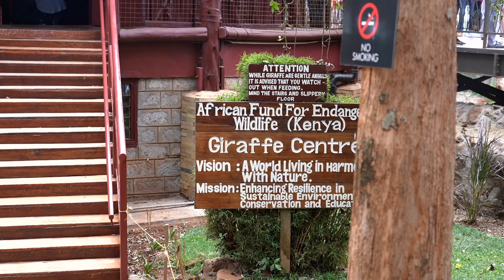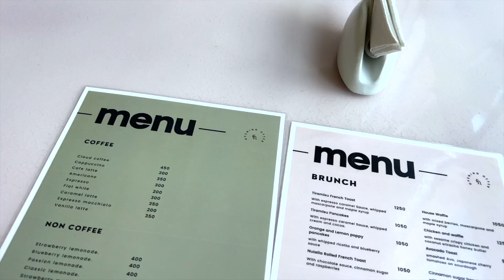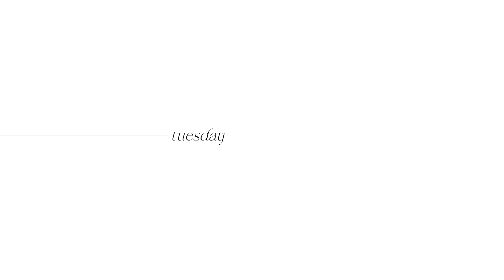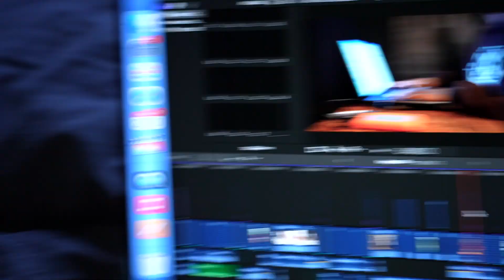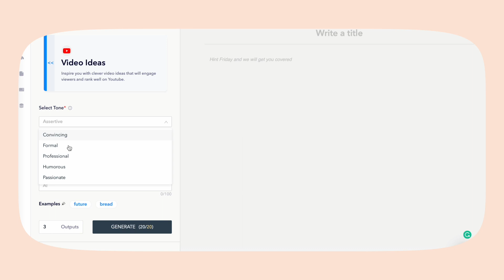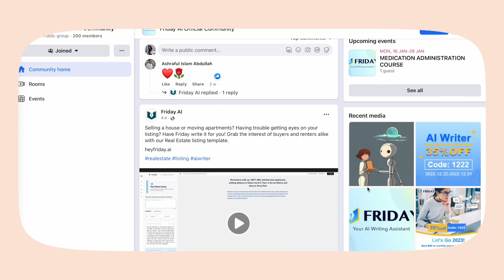Feeding Giraffes, Pottery & Unique Stays in KENYA (2023)🇰🇪| Nakuru & Nairobi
Hey guys, I hope you enjoy my last Kenya travel vlog in this 3 part series! Here are some more new/unique and up-to-date recommendations! e.g. feeding giraffes and pottery classes as well as a couple of my favourite aesthetic cafes & unique stays (e.g. Canopy Cafe and The Shed)! It was such a great trip, so you’ll definitely find some inspiration and tips for planning a trip to Kenya in 2023!

Check out Friday AI to help you write content as easy as a Friday afternoon: Friday AI on mobile phone
- use my code: ‘tati’ to get one month of the pro package at $9.99

Share your feedback on the Friday AI FB group to get rewarded!

Thank you so much also to Ol Losowan for the invite to stay - I had a great time Glamping in Karen, Nairobi!

FAQs:
How old am I?: 23
Where am I from? : From Kenya & Zambia. Born and raised in London
What University Do I Go To?: University Of Portsmouth (Graduated - BSc 1st Class Hons)

00:00 Things to do in Nairobi, Kenya
03:36 Things to do in Nakuru, Kenya
06:51 A Time-Saving Hack When For Content Creating
08:45 Things to do in Nakuru, Kenya Cont.